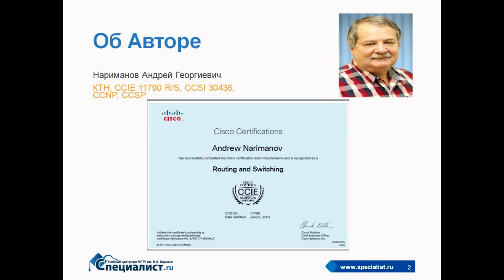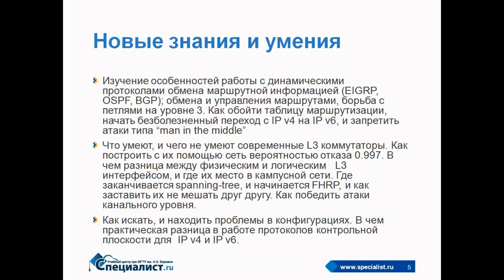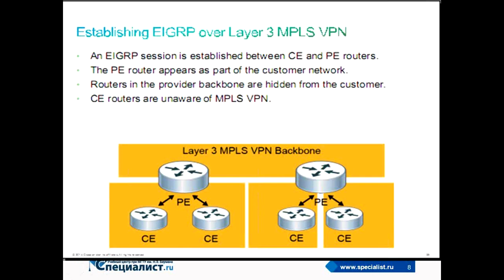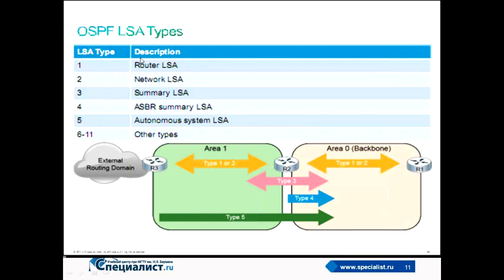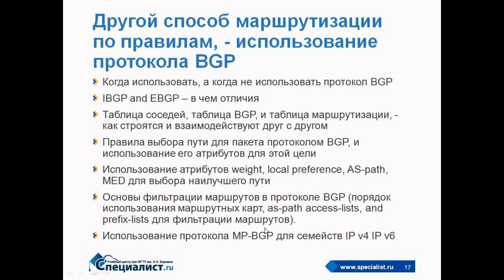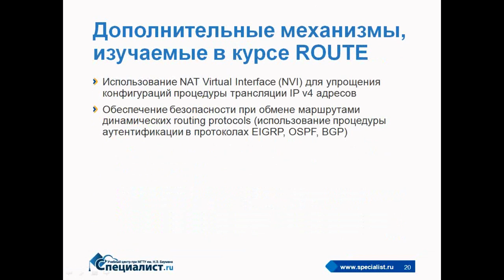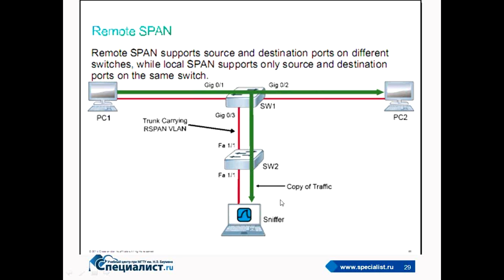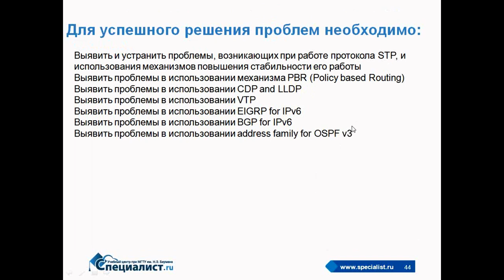CCNP Routing & Switching - необходимый квалификационный минимум для успешного управления сетью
Как получить престижную сертификацию CCNP R&S от компании Cisco Systems? Об этом пойдет речь на бесплатном семинаре учебного центра "Специалист" при МГТУ имени Баумана. Вопросы, рассматриваемые на мастер-классе:

- Особенности использования динамических протоколов обмена маршрутами в современных сетях;
- Коммутаторы компании Cisco Systems: как с ними работать;
- Поиск и устранение проблем в сети: в чем суть работы инженера по телекоммуникациям.

Проведет вебинар сертифицированный инструктор Cisco Systems, обладатель сертификации CCIE 11790 Routing/Switching и CCSI 30436, великолепный преподаватель с более чем 20-летним практическим опытом в области проектирования и построения сетей Нариманов Андрей Георгиевич.

Курс "TSHOOT: Разрешение проблем и поддержка IP сетей, построенных на основе оборудования Cisco"